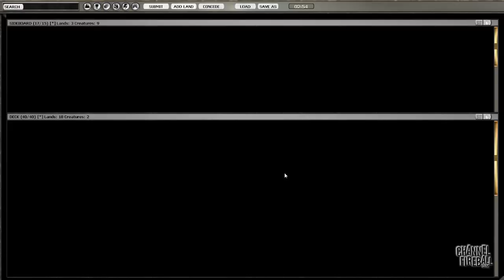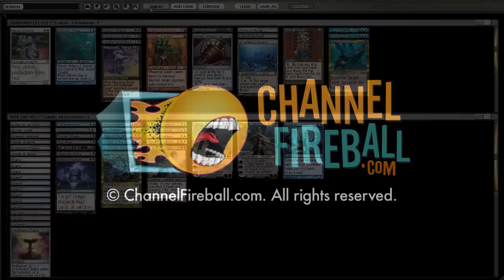Channel Pantheon - Cube Draft (Match 3, Game 1)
Hall of Famer Huey Jensen and Limited mastermind Rich Hoaen together break down a Cube draft!